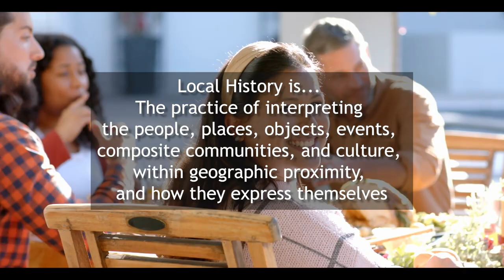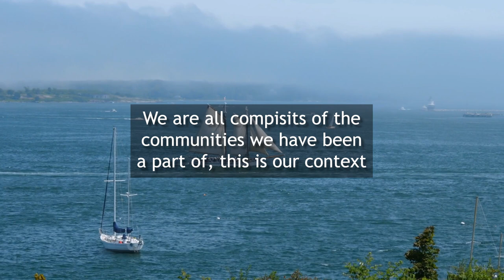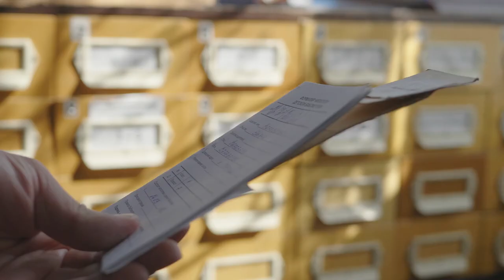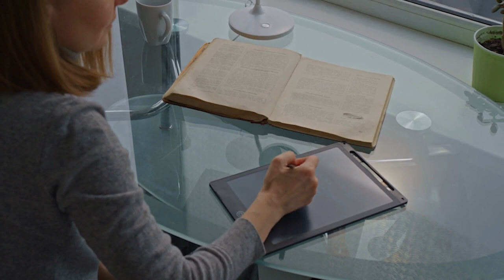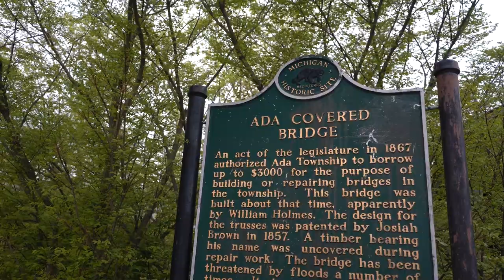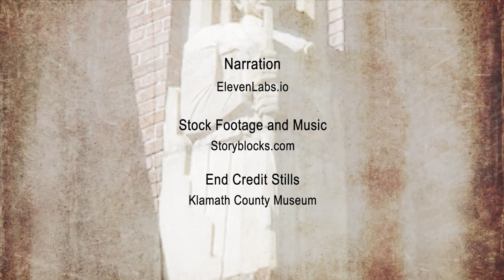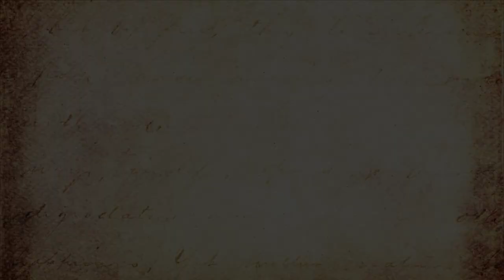Why Local History Is Important - Wanzer - HIST 705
This video presents an opinion on what local history is and the considerations of interpreting it as a historian or public historian. It was produced to satisfy one of the requirements for HIST 705 Local History at Liberty University for the Fall B subterm of 2024.